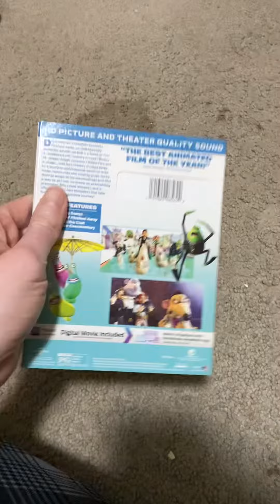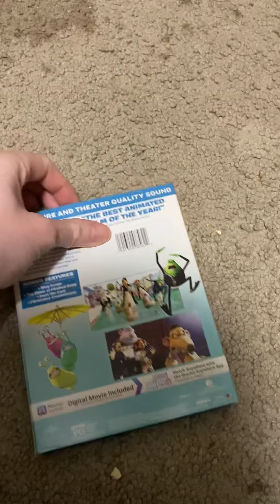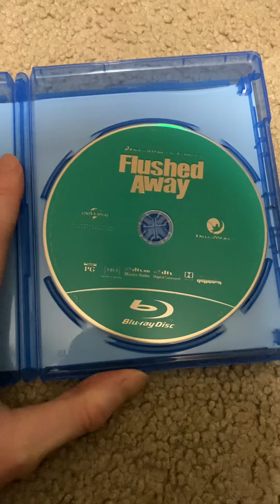Dreamworks Movie Review: Flushed Away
This movie was originally released on November 3, 2006. It was re-released on DVD and also with just blu-ray and digital HD respectively on June 4, 2019.